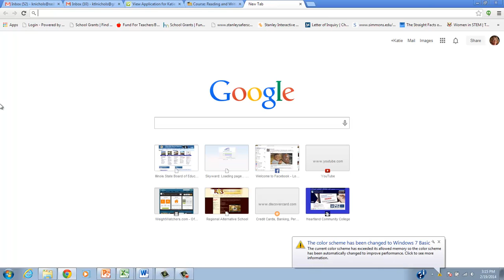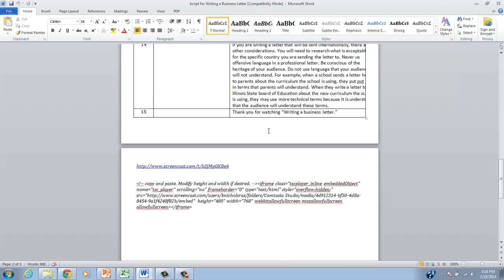Katie's Helpful Video Making Tips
Katie's Helpful Hints for RAS staff members